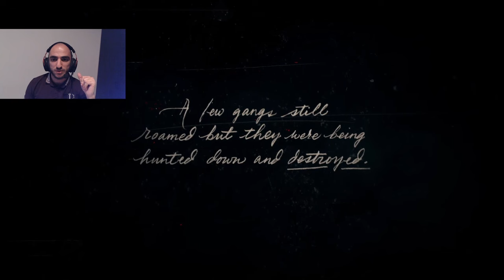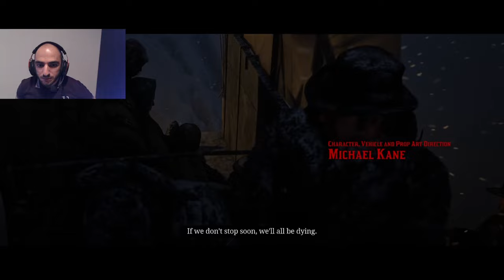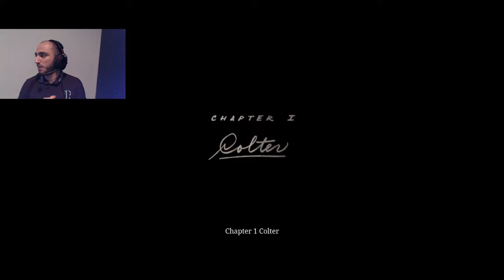EMIL PLAYS RED DEAD REDEMPTION 2 FOR THE FIRST TIME!